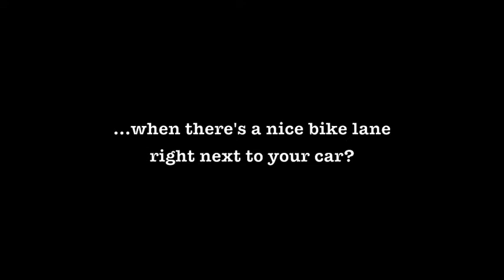7th Street Bike Lane Bypass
To the apparent surprise of some, bike lanes were not installed to provide impatient drivers with a way around backed-up traffic.